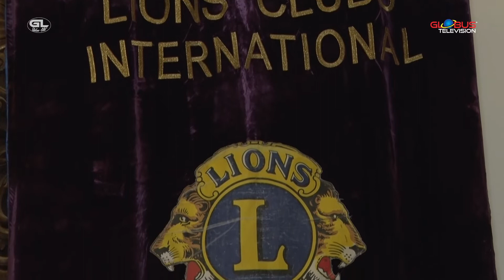Le Interviste di GLOBUS | Zafferana Etnea - Un Anno dopo il Terremoto